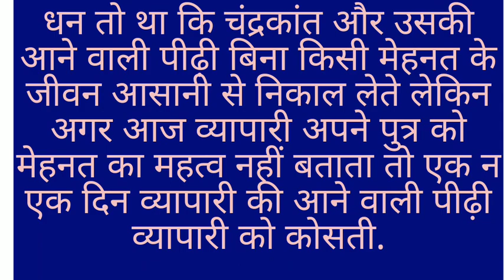मेहनत का महत्त्व!Moral story 🔥 एक ऐसी हिंदी कहानी जो आपको दुहासा देगी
kahani,dukh bhari kahani,suvichar hindi kahani,abla
nari ki kahani,heart touching stories,hindi stories
with moral,hindi stories,moral stories,gharelu
kahaniya,stories,hindi kahani,likhit kahani,best
hindi story,hindi kahaniyan,stories in hindi,bolne
wali kahani,emotional stories,motivational
story.heart touching story,kahani,kahaniya, love
story,kahaniyan,hindi story,short story,moral story,new
hindi story, harvi stories
Moral stories || Emotional story || Short story
ohindikahaniyan
Hindi kahaniyan
short story
story time
bed time story
lessonable story
heart touching story
kahani Kahani
parivarik kahaniyan
moral stories
emotional story
sad stor
love story